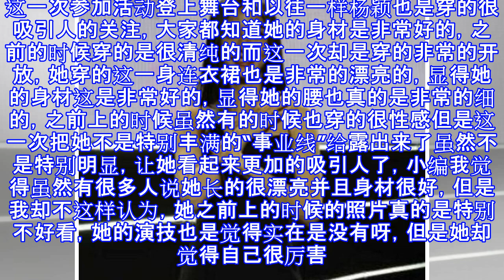杨颖吊带很独特，胸前衣缝直接“崩开”，网友：手速太慢已截图！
杨颖吊带很独特，胸前衣缝直接“崩开”，网友：手速太慢已截图！ 八卦辣大姐 10月15日10:00 关注 确定不再关注此人吗 确定取消 现在娱乐圈中有很多明星，大家都知道这些明星也是分很多种类的，虽然有很多全能型的。但是也有很多明星专注于唱歌，还有很多的明星专注于演戏，而他们也都是实力派，但是有的明星虽然是通过参加综艺节目出名的，在红了之后觉得演戏挣钱非常容易，并且她现在也受到了很多人的喜欢，我说到这里大家肯定也应该知道是谁了，她就是杨颖。大家在听到了这个名字之后第一时间是不是想到的是她的演技不太好呢，之前上可是有很多人吐槽她的演技。这一次参加活动登上舞台和以往一样杨颖也是穿的很吸引人的关注，大...